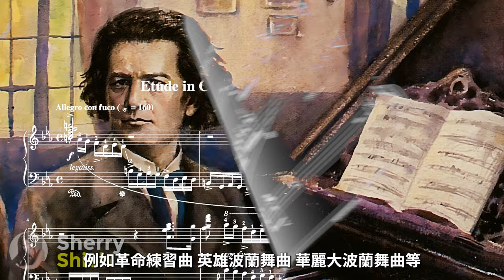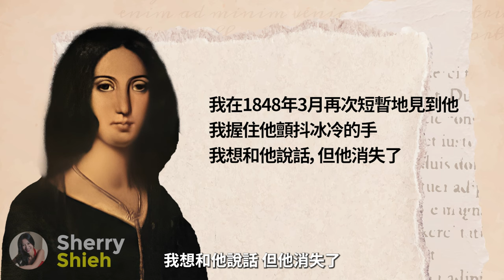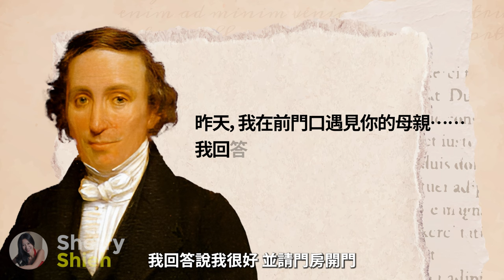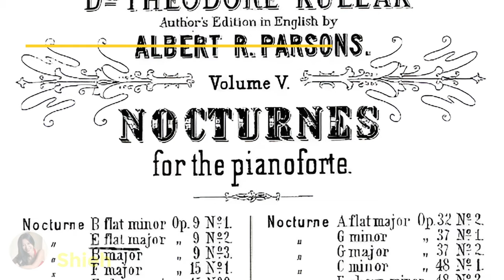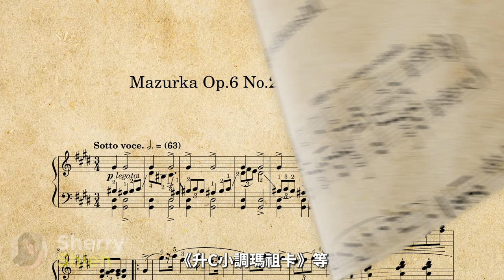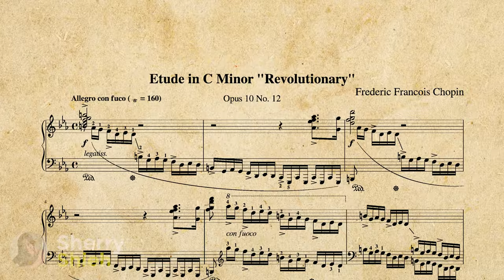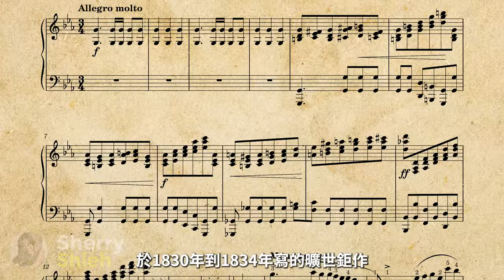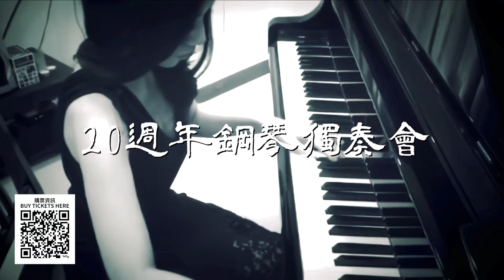【龍年首映】蕭邦這一生：史上最浪漫的鋼琴詩人｜經典電影 古典賞析 | Piano Music Explained | Classical Music Explained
00:00 INTRO
01:03 天才教育，自承四面八方的影響 Making of a Genius
03:33 史上最貴鋼琴課 Chopin’s Piano Lessons
05:13 「紅顏薄命」的蕭邦  George Sand
07:38 蕭邦是被愛情害死的嗎? Chopin’s Failed Relationship
12:17 最具蕭邦浪漫特色的鋼琴曲 Chopin’s Romantic Works
17:25 幻影東方演奏會 宣傳短片 4.30 Concert Teaser

蕭邦的音樂，為什麼這麼浪漫? 對許多人而言，蕭邦是公認史上最浪漫的西方作曲家，而他那充滿愛、思念和自由的的音樂，是一種最純粹的浪漫主義表現。

身為浪漫派音樂的始祖，蕭邦的浪漫，來自兩個地方：ㄧ是他的感情世界，二是他的愛國情操。在許多激揚亢奮的樂曲中，例如革命練習曲、英雄波蘭舞曲、華麗大波蘭舞曲，都能深刻代表蕭邦那浪漫又充滿思念祖國的情懷。然而，你可知道，為什麽蕭邦能寫出這麼超越當代、卻又同時令人感到緬懷與惆悵的浪漫音樂呢？

Why is Chopin's music so romantic? For many people, Chopin is recognized as the most romantic composer in Western music history, and his music full of love, longing and freedom is the purest expression of romanticism.
Chopin's romance comes from two places: one is his emotional world, and the other is his patriotic sentiment. Among many exciting and exciting music, such as the Revolutionary Etudes, Heroic Polonaise etc, they can all profoundly represent Chopin's romantic and longing for the motherland. However, do you know why Chopin was able to write such romantic music that transcends contemporary times, and yet makes people feel nostalgic and melancholy at the same time?

🎹 【幻影東方.希望之光｜謝世嫻鋼琴演奏x 皮影藝術】 4.30 Sherry’s Concert

What kind of music or movie topics would you like me to talk about?

跟Sherry一起聽音樂、看電影、放眼世界！定期分享金獎影劇、配樂賞析、音樂教育、海外生活、作曲家故事、電影主題曲、古典鋼琴曲、電影旅行、藝文新聞等內容。你希望我介紹哪些電影或音樂內容呢？歡迎在留言區告訴我！

This video is also related to the following subtopics:
華沙
革命
Revolutionary
Nocturnes
Romantic Piano
雨滴
喬治桑
夜曲
戰地琴人
Chopin
電影古典音樂
那些電影教我的事
超粒方
電影主題曲 鋼琴
電影配樂 鋼琴
電影推薦
電影主題曲
配樂解析
金獎電影配樂
經典電影
配樂賞析
電影配樂 鋼琴
Film music explained
電影音樂分析
電影主題曲 交響樂
永恆難忘
金獎影劇
謝世嫻
Film music analysis
2023焦點
億萬鉅作
精華焦點
精華解析
深入導聆
經典解析
精選解析
不可不聽